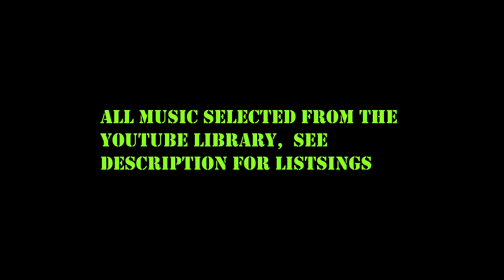Lake Vyrnwy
A leisurely ride around Lake Vyrnwy.  On a Honda VFR750.